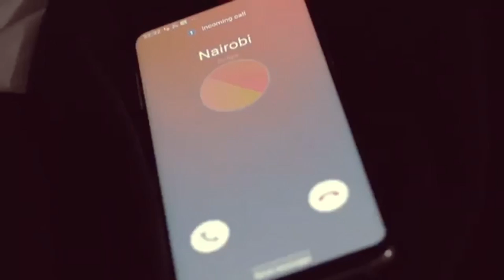FUNNY HEIST : LA CASA DE PAPA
Featuring Eddie Butita, MCA Tricky, Mammito, Genera